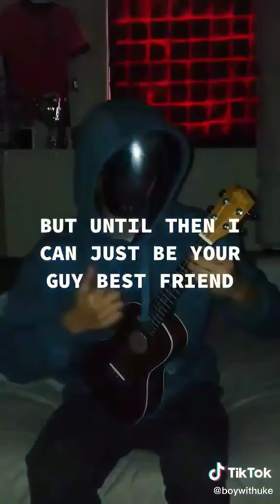BoyWithUke - Best Friend (Minute Long Songs)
The Chorus was put into Loafers :)